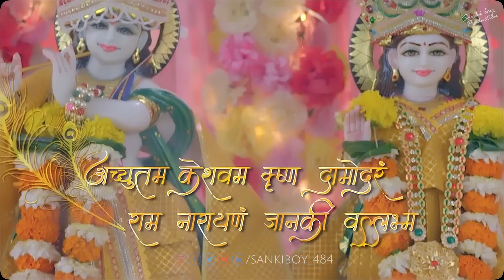Shree Krishna Mashup 2024 (Janmashtami Special ) SΔNKI BOY | Radha Krishna Songs | Radhe Radhe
Presenting You

Step into the divine celebration of Janmashtami with this soul-soothing mashup of three timeless Krishna bhajans! 🎶
Feel the eternal connection to Lord Krishna as Sanki Boy blends:

Man Bhul Mat Jaiyo Radha Rani Ke Charan
Achutam Keshavam
Each track is intricately mixed to transport you to the realm of devotion, love, and peace. Let the melodies wash over your spirit as we honor the birth of Lord Krishna with music that resonates deeply within.

Happy Janmashtami to all! 🕉️ May Lord Krishna bless you with joy, love, and serenity.

🔱 Sanki Boy

Mashup & Visuals by SANKI BOY

Track Info :
•Track : Shree Krishna Mashup 2024
•Artist : SANKI BOY
•Genre : Mashup
•Year : 2024

Don’t forget to leave a comment letting me know how the song made you feel – your feedback means the world to me.

•Released By : SANKI BOY